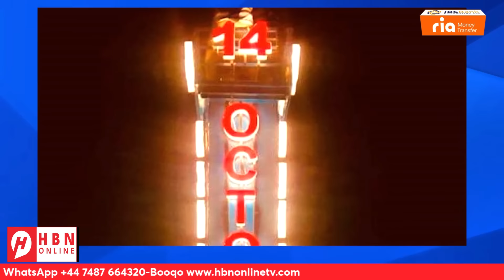WARARKA SOOMAALIDA: DAGAALKA MUDUG + ISKA HORIMAADKA SANAAG + XIISADDA BAKOOL + QARAXII ZOPE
Wararka Soomaalida: Dagaal beeleed ka dhacay Mudug + Ciidamada Puntland & maleeshiyo hubaysan oo iska horimaad khasaare dhaliyay ku dhexmaray Sanaag. Xiisadda ka taagan Xudur. Qaraxii Zope & maanta oo kale 7 sano ka hor + warar kale